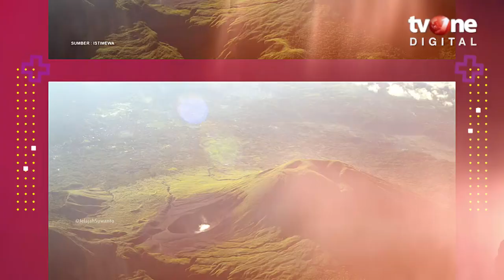One Interview | Gubernur Provinsi Sulawesi Utara, Olly Dondokambey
Jakarta, - Pencapaian, target, dan sejarah Provinsi Sulawesi Utara.

Gubernur Sulawesi Utara (Sulut) Olly Dondokambey memaparkan pencapaian Pemprov Sulut Tahun 2022 dan Target Tahun 2023. Olly Dondokambey mengucapkan terima kasih kepada Presiden Joko Widodo (Jokowi) yang telah mencabut masa PPKM Covid-19 di awal tahun 2023 ini. "Jadi sejak dicabutnya PPKM Covid-19 ini sangat memberikan udara segar bagi Pemprov (Sulut) dan masyarakat karena turis sudah bisa datang kembali ke Provinsi Sulawesi Utara. Ini akan kita persiapkan segala sesuatunya, bagaimana agar turis datang lagi ke Sulut," tuturnya di Jakarta, Kamis (12/1/2023). Olly menuturkan banyak sekali capaian-capaian yang dilakukan oleh Pemprov Sulut sepanjang 2022. Salah satunya melakukan sejumlah ekspansi di saat Pandemi Covid-19.